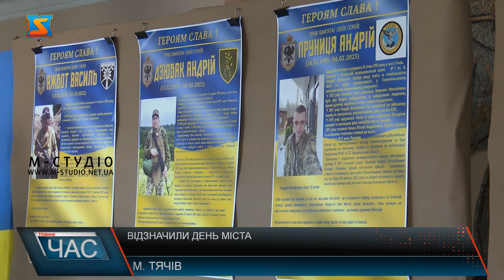Відзначили день міста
Цьогоріч Тячів відзначив 674 роки. Це місто з давньою історією та багатою культурою . Перша згадка про нього в документальних джерелах датується 1329 роком. Зараз громада активно розвивається, а місцева земля народила чимало видатних закарпатців. Урочисто зустріли особливий день на головній площі.  Раніше, особливий день для Тячева святкували з розмахом, проте зараз, у зв’язку з повномасштабною війною, відзначили скромно.  13 військовослужбовців, що віддали за Україну життя нагородили відзнаками Почесного громадянина міста посмертно, а їх родинам  вручили цінні подарунки від імені народного депутата України Василя Петьовки. Також цінні пакунки від нардепа отримали старожителі  міста та призери олімпіад та конкурсів різних рівнів.  Героями пишається місто і вся країна, а їх вчинки заради держави не будуть забуті. Тячівці кажуть: пишаються рідним містом і тим, що навіть в умовах повномасштабної війни вдалося створити свято, дізнатись більше про талановитих містян  та поділитись щирими емоціями. Також у рамках дня міста було організовано патріотичну ярмарку та майстер-класи для дітей.